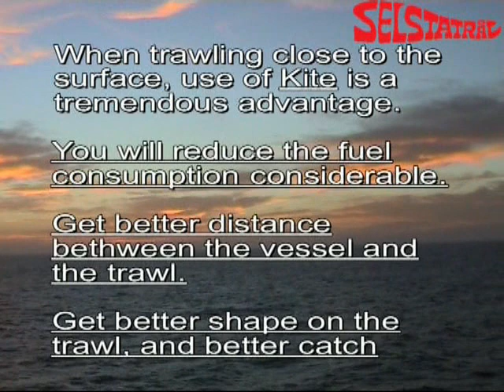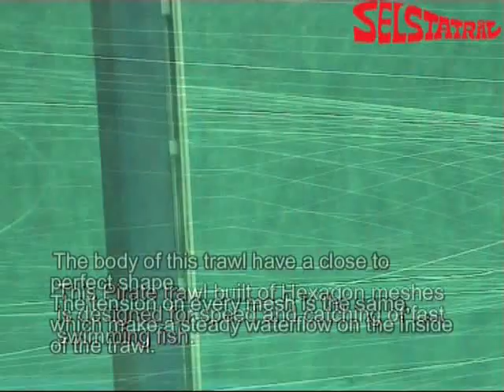FISHING, USE OF KITE ON PELAGIC TRAWL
This trawl is made of Selstad AS, 6701 Måløy, Norway.